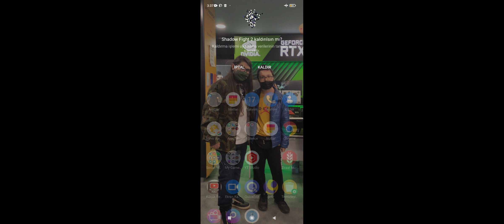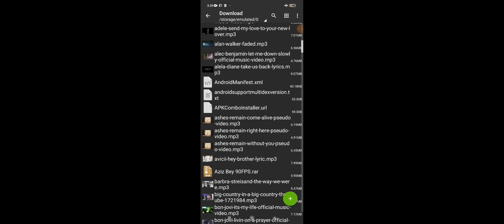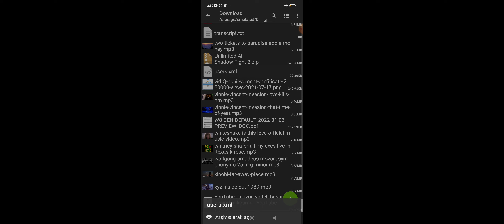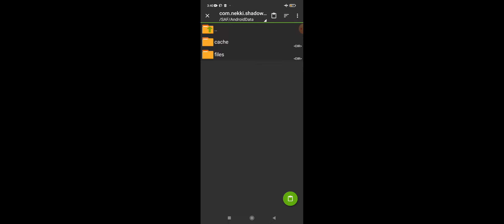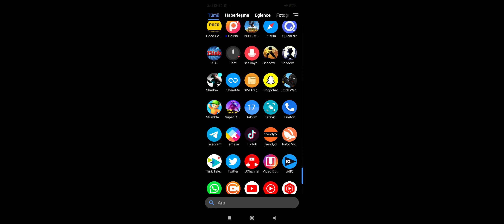Shadow Fight 2 Oyunun Başında Titan'ın Silahı Nasıl Alınır?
Shadow Fight 2 Hile Videoları serimizin bu videosunda sizlere oyunun en başında Titan'ın silahını oyuna nasıl ekleyebileceğinizi neler yapmanız gerektiğini detaylı bir şekilde anlattım. Daha önceki hile videolarında keşiş nöbetçi büyücü orman muhafızı ranava ve Freeze Jr setlerini oyuna nasıl ekleyebileceğinizi göstermiştim bunda da benzer işlemler gerçekleştiriyoruz. Hatta Titan'ın silahını kullanmaya başlamak için oyunu mevcut sürümüne güncellemek de şart değil. Ama siz yine de indirme tamamlandıktan sonra oyunu güncelleyip kalan indirmeleri de yapın tekrar uğraşmayın. Bu hilenin en büyük kusuru eğer oyunun online moduna bağlanırsanız Titan'ın silahının gitmesi yani kesinlikle online moda bağlanmayın yoksa maalesef silah gidiyor ve hilenin olayı kaçıyor. Yarın çok daha büyük ve güzel bir hile videosu ile karşınızda olacağım.

00:00 Giriş
01:00 Hilenin Kurulumu
04:13 Titan'ın Silahını Oyuna Ekleme
06:03 Hilenin Kurulumu Hazır!
07:18 Hilemiz Hazır!
08:15 Kapanış!